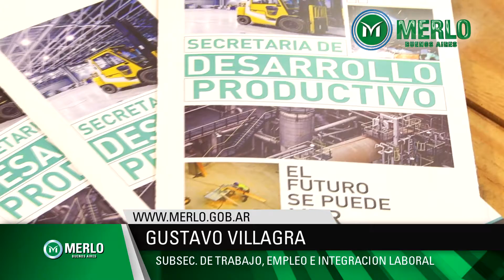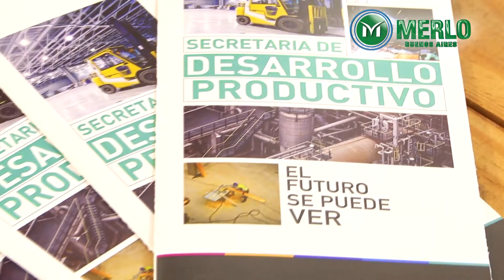Capacitación en Exportación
La Agencia de Inversiones Bonaerenses GLOBA brindó el taller “Proyecto Exportador: Destino Brasil”. Este fue el último de los 5 seminarios “Laboratorio Pymex” dirigidos a empresas exportadoras, a estudiantes de comercio exterior, y a emprendedores de Merlo y Moreno.